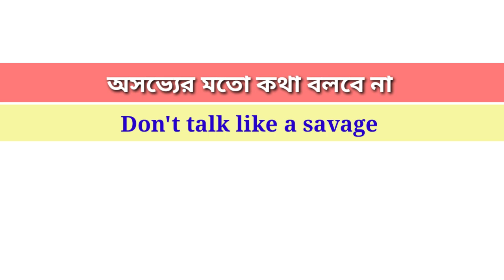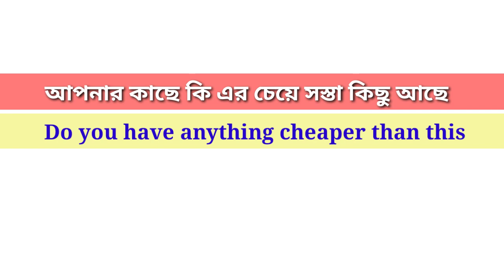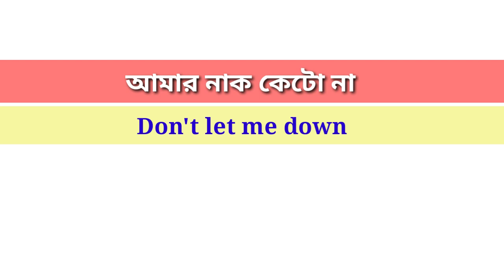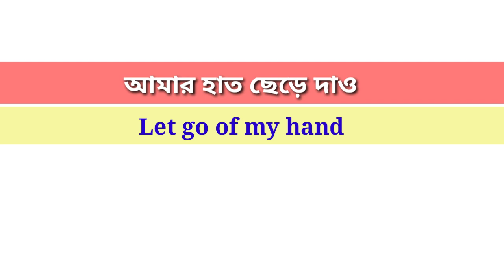Basic English for Beginners।English Spkeaking Practice।Bangla to English Speaking।Learning English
Basic English for Beginners।English Speaking Practice।Bangla to English Speaking।Learning English